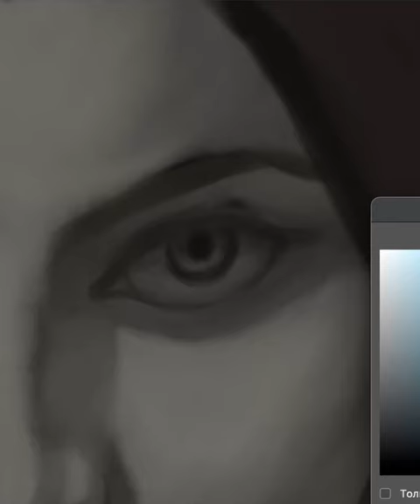"The threat" short speedpaint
A portrait of my OC C'treo based on a paper sketch of mine
Adobe Photoshop 2023, 10 hours
Original file is available for $400 (boosty)